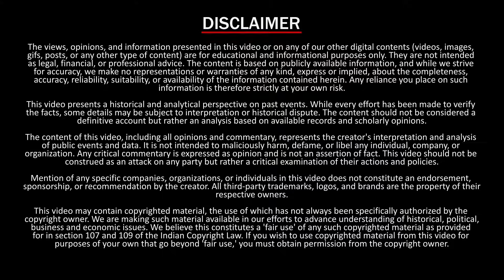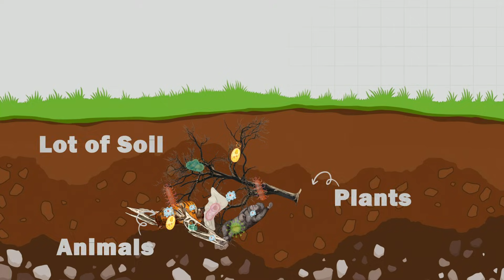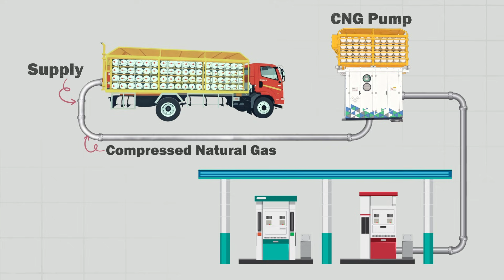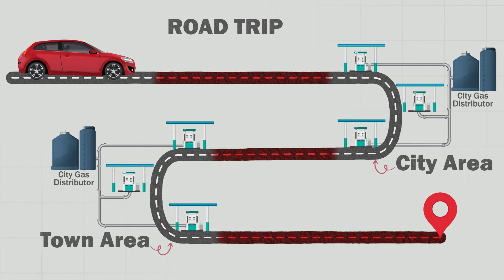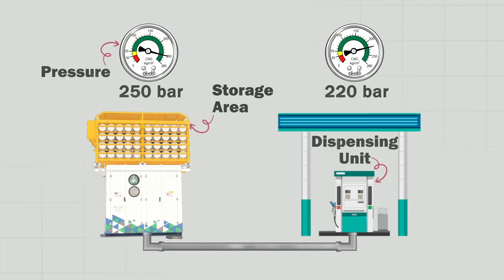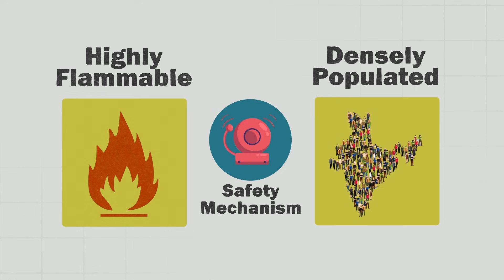Why CNG is Not Available in Every Petrol Pump?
Why is CNG not available at every petrol pump? Discover the shocking truth behind India's CNG shortage—from a 2008 government monopoly law to infrastructure challenges.

Ever wondered why you wait hours for CNG in Mumbai despite 1100+ petrol pumps? Only 152 offer CNG, creating daily queues that stretch nearly an hour. This video reveals the real reasons behind this frustrating scarcity.

You'll discover:
✓ The complete CNG production and distribution process
✓ Why distance from distributors and massive electricity needs block rural expansion
✓ The controversial 2008 law that created city-wise monopolies
✓ Why gas distributors refuse to authorize more pumps—even when demand is huge
✓ How this monopoly hurts consumers and pump owners

As a VB Creators explainer specialist, we break down complex policies into simple, actionable facts. No technical jargon, just clear answers to questions that affect your daily commute and fuel budget.

Like if you learned something new! First 7 days viewers, hit the Hype button!

About VB Creators:
We create clear, research-backed explainer videos on topics that matter to Indians.